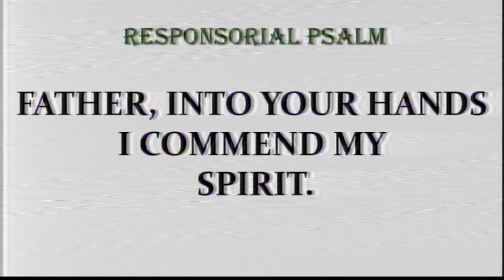Celebration of the Lord's Passion at the Carmelite Monastery Bacolod City March 29, 2024 - 3:30 P.M.